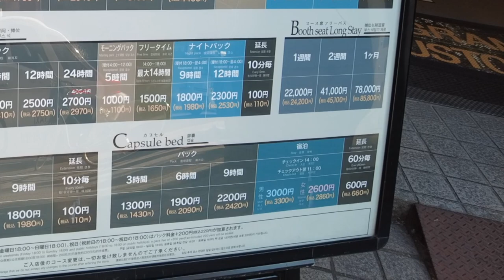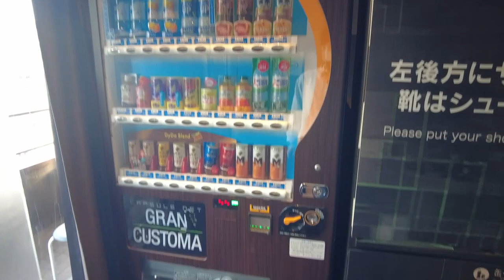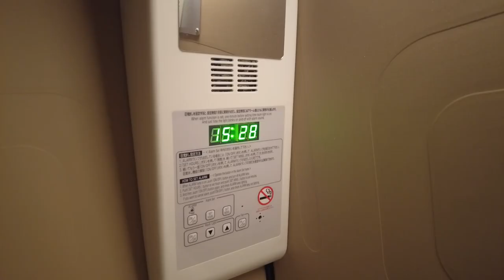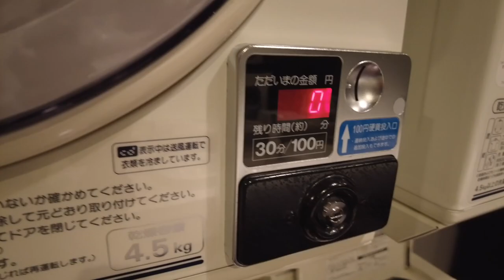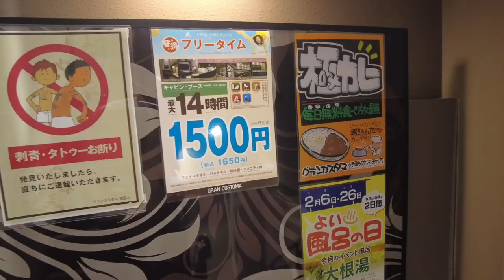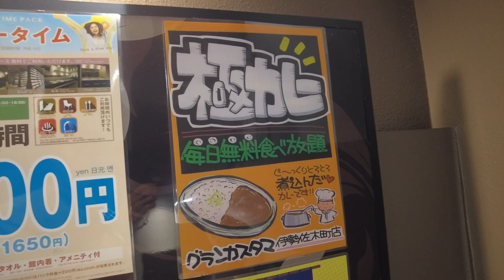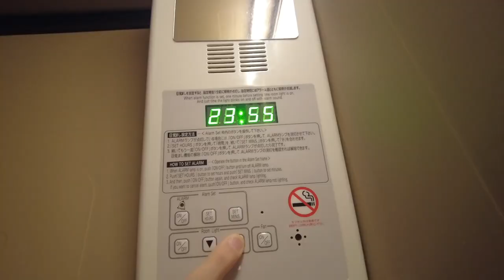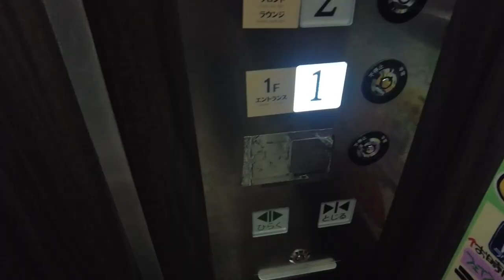Staying at a super cheap capsule hotel with all-you-can-eat curry and a large public bath!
Gran Customa Isezakicho was a new kind of lodging facility that combines an internet cafe and a capsule hotel. It is close to the station, and the price is reasonable and convenient.
In addition, the 24-hour all-you-can-eat curry and rice and the large public bath were quite attractive!
There are many types of manga, so it is recommended for those who want to relax on their days off!

[Travel information]
Accommodation: Capsule Net Gran Customa Isezakicho
Address: Kanagawa Prefecture Yokohama City Naka Ward Chojamachi 7-115 TC 42 Chojamachi Building 2F-6F
Accommodation fee: 3,300 yen (tax included)
*Prices are subject to change, so please check the official website for details.

[If you want to travel to Japan at a great price, click here! ]
▶︎Trip.com

【chapter】
0:00 Stay at "Gran Customa Isezakicho"
01:19 Capsule Floor
02:33 Capsule room
03:23 washroom, shower, toilet
04:34 Facility introduction
05:10 All-you-can-eat curry and rice lounge
06:49 Yokohama Minatomirai
08:01 Dinner, bedtime
08:51 Breakfast, check out